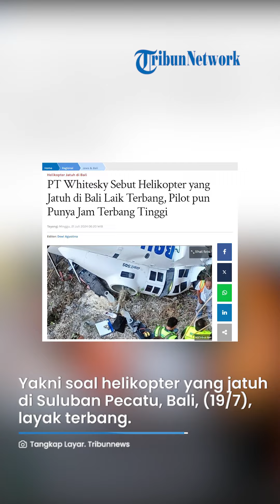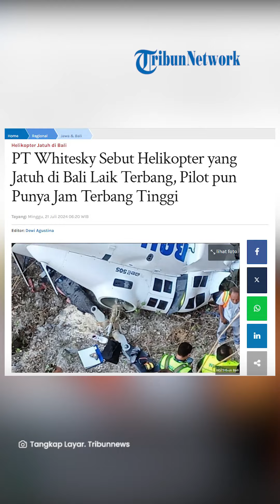Helikopter yang Jatuh di Bali Disebut PT Whitesky Layak Terbang, Pilot juga Punya Jam Terbang Tinggi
TRIBUN-VIDEO.COM, MANGUPURA - Vice President Goverment Risk and Complaince (VP GRC) PT Whitesky Aviation, I Gede Bambang Narayana mengungkapkan helikopter Tour PK-WSP yang jatuh di Suluban Pecatu, Kuta Selatan, Bali pada Jumat (19/7/2024) sore, layak terbang.

"Kondisi helikopter sebelum terbang laik sekali karena baru dua minggu sebelumnya dilakukan ramp inspection dan dinyatakan laik," ungkap I Gede Bambang Narayana dikutip dari Tribun Bali, Sabtu (20/7/2024).

SELENGKAPNYA
Artikel ini telah tayang di Tribunnews.com dengan judul PT Whitesky Sebut Helikopter yang Jatuh di Bali Laik Terbang, Pilot pun Punya Jam Terbang Tinggi,